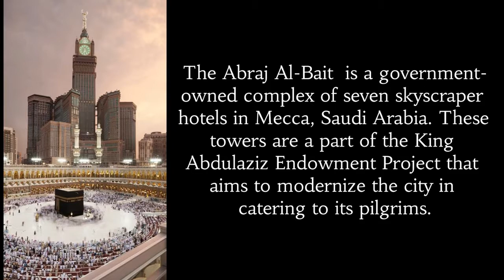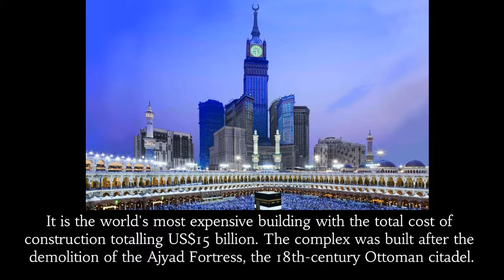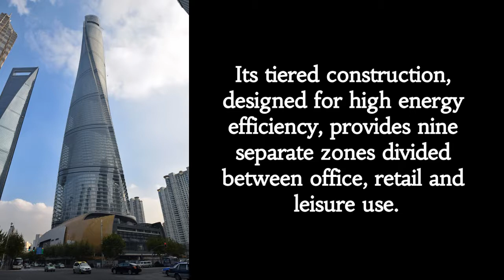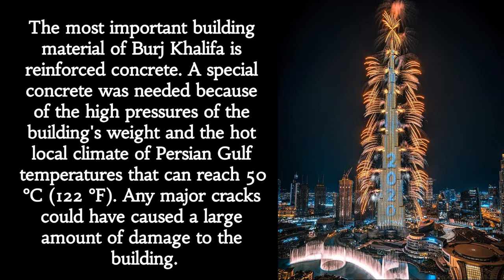3 Tallest Buildings in the World!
Welcome to today's WatchOne Video!

These are the 3 Tallest Buildings in the world at the making of this video.
We have included some information and facts about each one.